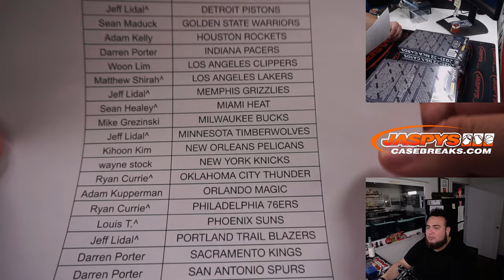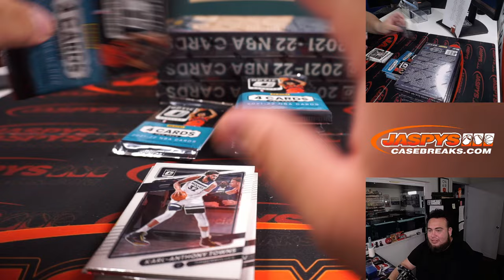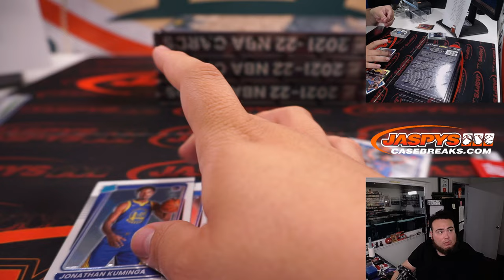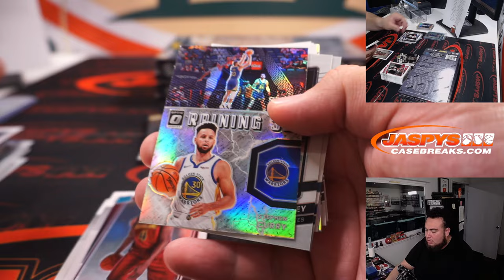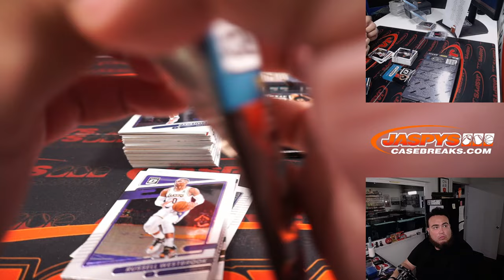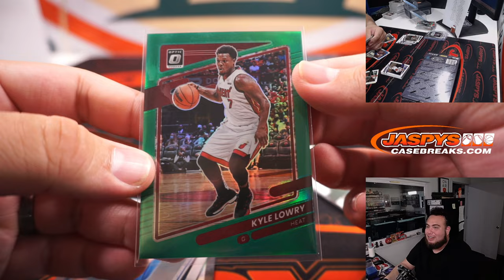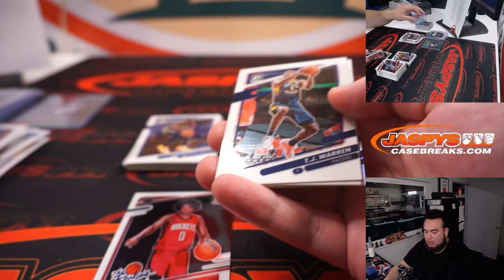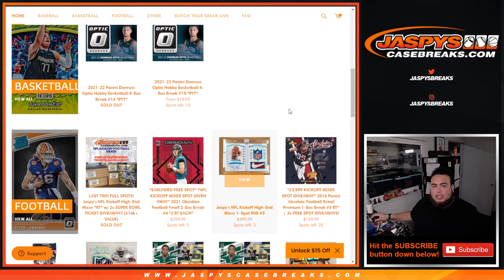Fri. 9/9/22 - 2021-22 Panini Donruss Optic Hobby Basketball 4-Box Break #14 *PYT*